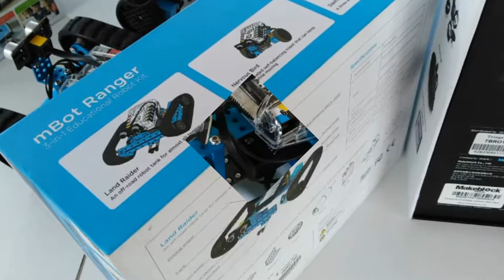Bengkel Robotik IMD PTAR IR4.0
Sempena Program CSR : IMD PTAR 2018 ini beberapa aktiviti telah dirancang dan  dilaksanakan antara yang telah dijalankan ialah Bengkel Pengurusan Pusat Sumber Sekolah IR4.0 dan Library Make-Over Pusat Sumber Ar-Rahman seterusnya tidak ketinggalan juga Aktiviti Progam Galakan Membaca.

Aktiviti Progam Galakan Membaca
Tarikh : 17 Oktober 2018 (Rabu)
Tempat : SMK Dato’ Abdul Rahman Ya’kub, Melimau, Melaka
Antara aktiviti yang akan dijalankan di kalangan pelajar, ialah:
Bengkel Robotik IR 4.0